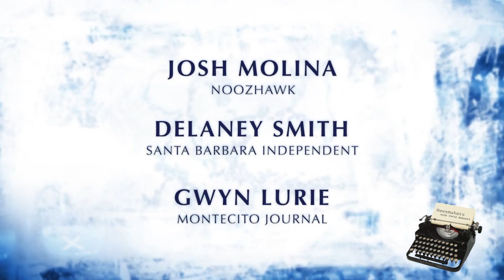Newsmakers Dec 5, 2019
Gwyn Lurie joins the Newsmakers's gang to talk about her purchase of the Montecito Journal.  Delaney Smith offers her insights on the County response to the   Cave Fire, and Josh Molina reports on a new proposal by the Santa Barbara Police Department to crack down on single servings of liquor at local convenience and liquor stores.  Finally, the panel offers their predictions for the biggest stories of 2020.